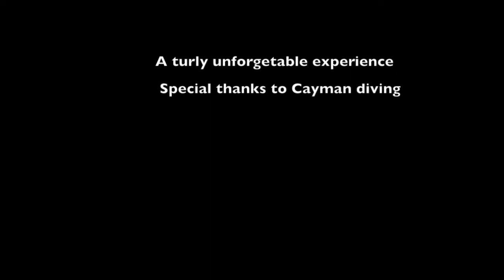Different Shade of Blue- USS KITTIWAKE-1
This video is about Diffrent Shade of Blue- USS KITTIWAKE